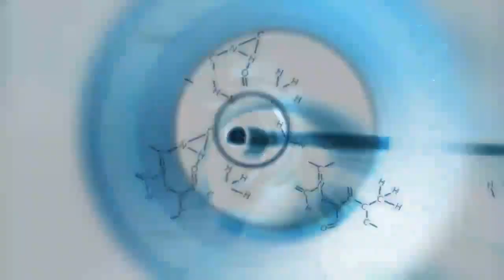Ballyweg Ubisoft Intro 3 HD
This is a custom Ballyweg Ubisoft intro made with After Effects. This Ubisoft intro is seen in Assassin's Creed.